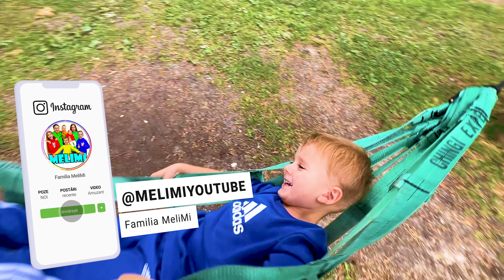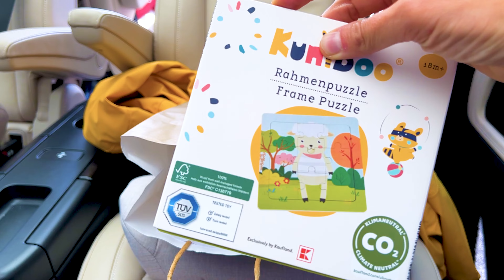🤒 IONUȚ are FEBRĂ 🥺 chiar înainte de a pleca în CĂLĂTORIE 🥵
🤒 IONUȚ are febră. S-a îmbolnăvit chiar înainte de a pleca în călătorie. Mami și Melissa fac sfoara la terenul de sport. Au venit coletele pentru piscina și jacuzzi. Ne pregătim să călătorim.

⚠️ ATTENTION! ⚠️

⚠️ ATENȚIE! ⚠️